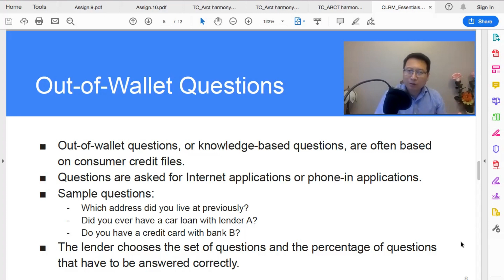Out of Wallet Questions, Chapter 4 Origination Fraud, Consumer Lending Risk Management Essentials